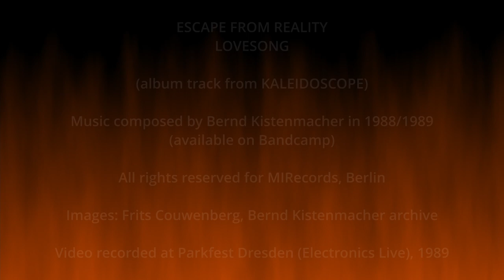Bernd Kistenmacher Making-of KALEIDOSCOPE - Part III - ATARI 1040ST, Korg M1, C-Lab Notator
Welcome to a new episode of the MY STUDIO ALBUMs series. This time I present you Part III of the Making-of KALEIDOSCOPE. I talk about the tracks ESCAOE FROM REALITY and LOVESONG  and I show my still working ATARI 1040ST computer with C-Lab Notator software.

Finally you'll get the full length album version of ESCAOE FROM REALITY and LOVESONG underlined with some memories from the past.

So lets jump back to 1988 and 1989.
Enjoy the footage and of course the music.

Bernd Kistenmacher

Instruments played:ARP 2600
ARP Sequencer

Roland System 100M

ARP Odyssey

Korg Mono/Poly
Moog Minimoog

Roland Vocoder Plus

Oberheim OB-Xa

Recording:

ATARI 1040St and Sony DAT PCM2500 mastermachine

ACTUAL GEAR USED:

MY APUTURE STUDIO LIGHT LS60X

MY APUTURE MC LIGHTS

MY VLOGING CAMERA FROM SONY
MY SMARTPHONE FROM SONY

MY SECOND VLOOGING CAMERA 600D FROM CANON

MY MANFROTTO MAGICARM
MY RONIN SC GIMBAL FROM DJI

MY DJI RONIN RAVENEYE

MY OSMO MOBILE 3 FROM DJI

MY RŌV MOTORIZED SLIDER FROM RHINO MY VIDEOLIGHTS FROM APUTURE

MY VIDEOMIC Pro+ VLOGGING MICROPHONE FROM RODE
MY RODELINK FILMMAKER KIT

MY VIDEO EDITED WITH BLACKMAGIC DAVINCI RESOLVE 17 STUDIO

MY MUSIC RECORDED WITH STEINBERG CUBASE 11

ALL SOUNDS AND MUSIC IN THIS VIDEO HAS BEEN PLAYED BY BERND KISTENMACHER.

Bernd Kistenmacher is a german composer who is best known for Berlin School electronic music and epic, symphonic and cinematic music.